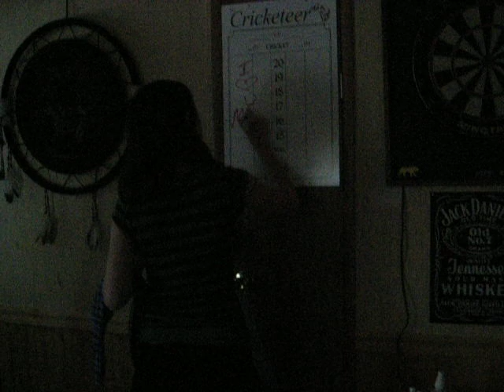CHEESECAKE!!! 001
MY CHEESECAKE D=